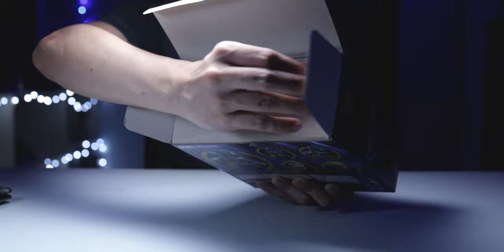Toy Photography in Direct Sunlight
Camera used: Canon EOS RP + RF 35mm f1.8 macro IS STM